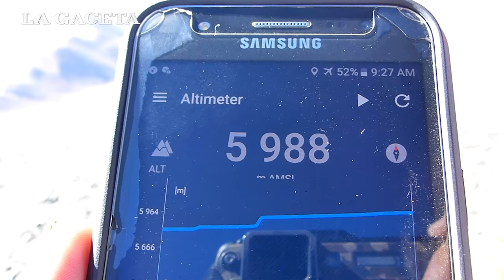Así fue el ascenso de dos montañistas al Nevado Palermo